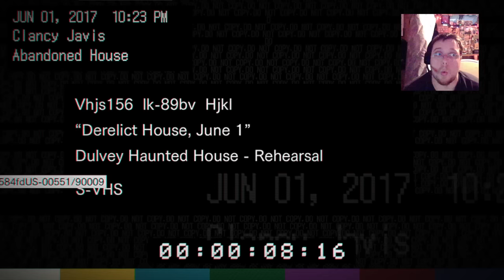Resident Evil 7 Teaser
I play the Resident Evil 7 Teaser and try not to piss myself... I am shaking after this. no joke.